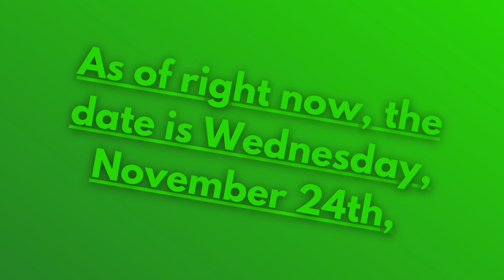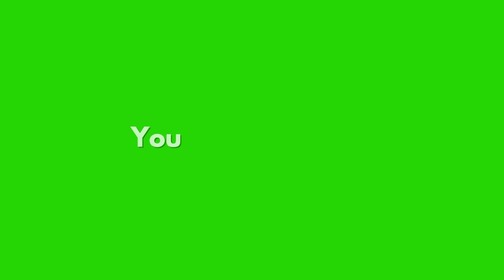12 weeks after Sky One is gone...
6 days left until our goal is over! Help me guys!